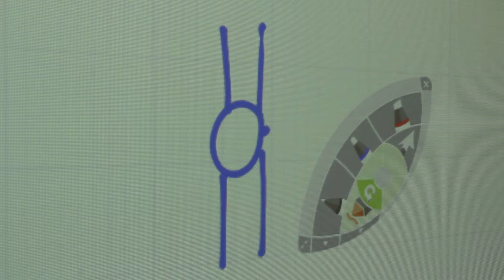How to undo in Sketch